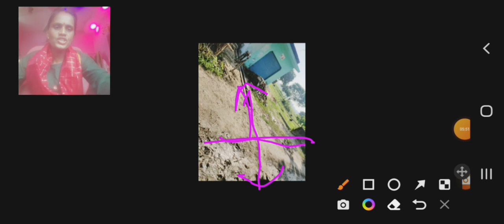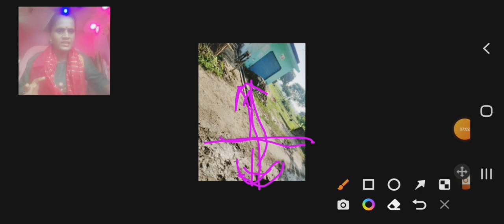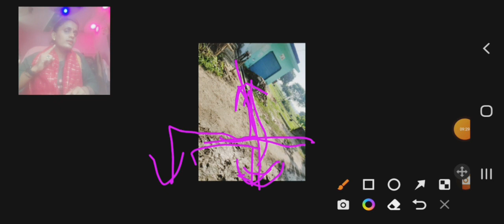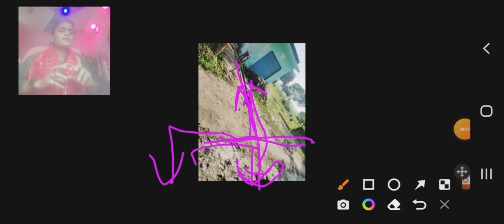पुलिया का नया विवाद parts-3 😭😱🥱🤔